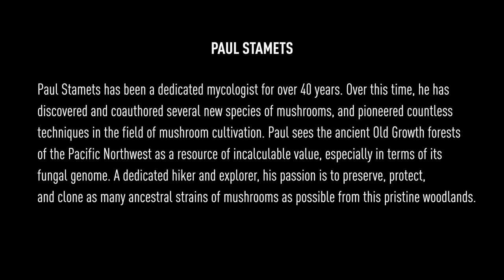Paul Stamets on How Mushrooms Can Save Us from Ourselves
A powerful, all-encompassing interview with Paul Stamets, world renowned mycologist.  Paul goes into detail on several mycelium/mushrooms and details how they disassemble our most toxic wastes as well as help us see nature as a whole unity.